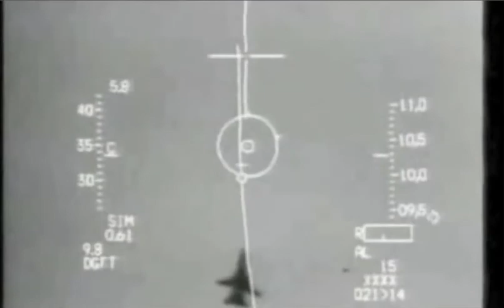All you need is a Mac and Aquafadas (in French)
Une vue sur notre labo. avec Damien aux commandes!
En développement...